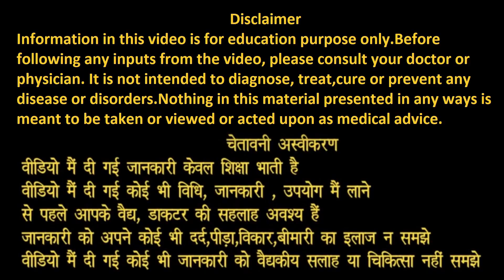How much you should walk to lose weight | how many steps should I walk per day to lose weight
How Much You Should Walk Every Day to Lose Weight | How many Steps a Day to Lose Weight

This video will answer your Question that is
Can I lose weight with Walking? or
how many steps should i walk per day to lose weight? or
Is it possible to lose weight with Walking? Yes, Walking can reduce weight. It depends on 1. Walking Distance, 2. Walking Speed, 3. Diet and Lifestyle, and 4. Body Posture while Walking.
Walk 10000 steps everyday and can lose 1 pound or half kg in a week or 7500 calories. Walking can control sugar of Diabetes patients. Do 30 minute walking and 30 minute Yoga , Cardio and High intensity Exercise to lose weight.

"Reduced 20 kgs Dr Dixit Diet plan weight loss story and Giveaway | How much weight loss Dixit Diet"

15 kg Weight loss story in Dr Dixit Diet plan | Dr Jagannath Dixit Effortless weight loss diet plan